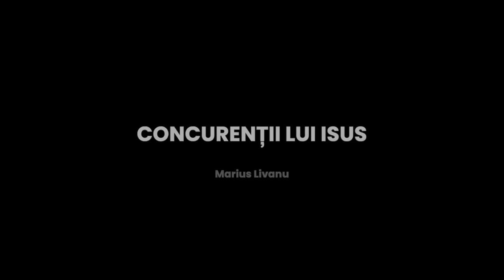Marius Livanu - Concurenții lui Isus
Biserica Philadelphia din Mansuè (TV), Italia - mesaj rostit de pastorul Marius Livanu, în data de 25 decembrie 2022. Predici pentru vremuri grele